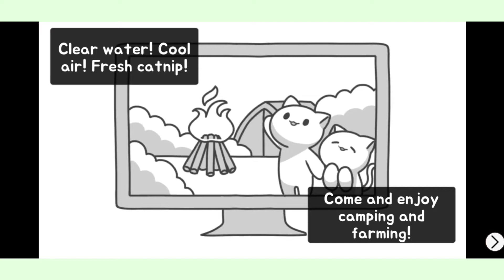playing cat forest: healing camp for the first time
playing cat forest: healing camp (ﾉ◕ヮ◕)ﾉ*.✧

editing app: capcut app